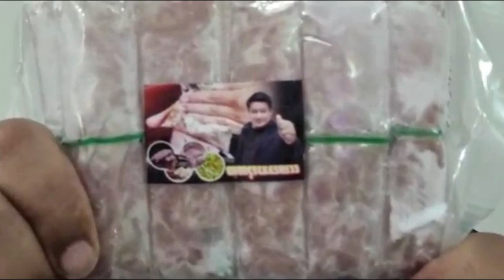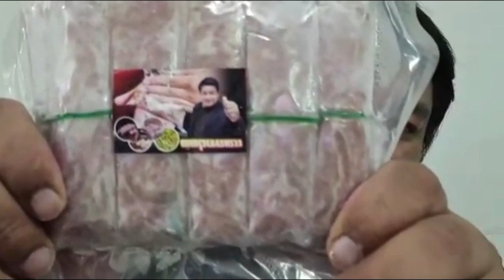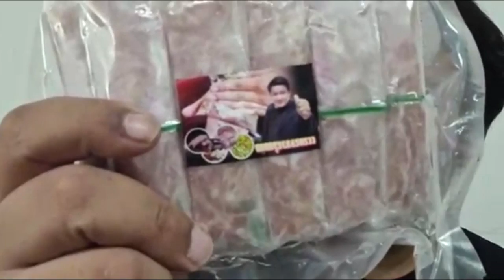ไม่จบ บอกให้ลบภาพ เจอแผลจ๊อบ หลายจุด ความจริง หลังจบรายการ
ไม่จบ บอกให้ลบภาพ
เจอแผลจ๊อบ หลายจุด

ความจริง หลังจบรายการ